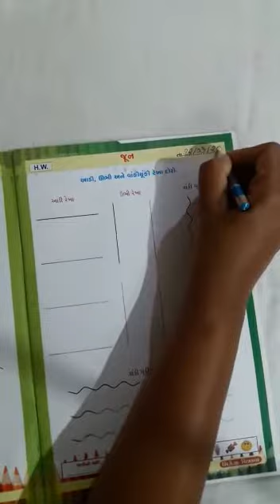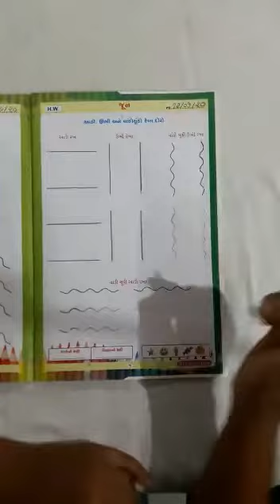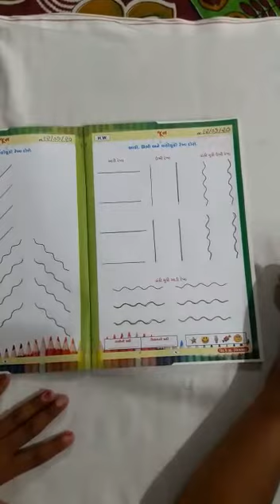તારીખ: 12/07/20 માધ્યમ: ગુજરાતી ધોરણ: સિ.કે.જી વિષય: ચિત્રકામ ટોપિક: આડી,ઉભી,ત્રાંસી અને વાંકીચ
તારીખ:  12/07/20
માધ્યમ:  ગુજરાતી
ધોરણ:  સિ.કે.જી
વિષય:  ચિત્રકામ
ટોપિક: આડી,ઉભી,ત્રાંસી અને વાંકીચૂંકી રેખા દોરો
શિક્ષણ નું નામ:  રાવલ બિજલ